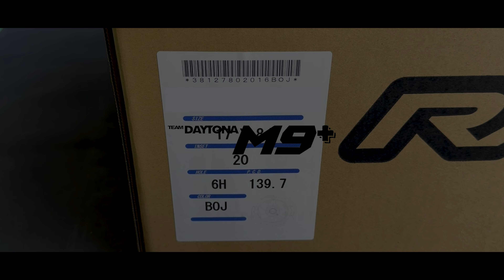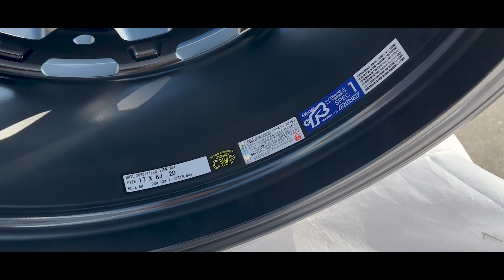RAYS TEAM DAYTONA M9+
Wheels:RAYS TEAM DAYTONA M9+
サイズ:17x8.0J+20 6H139.7
カラー:BOJ(SEMI GLOSS BLACK)